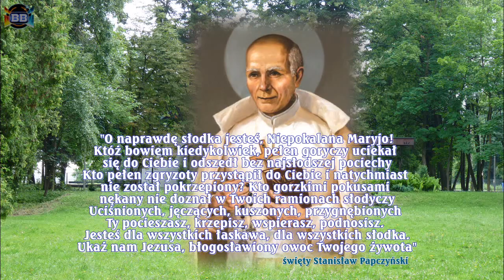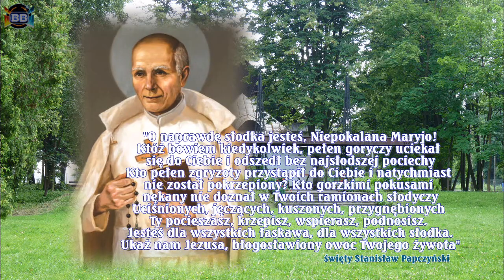1 dzień Nowenny do świętego Stanisława Papczyńskiego